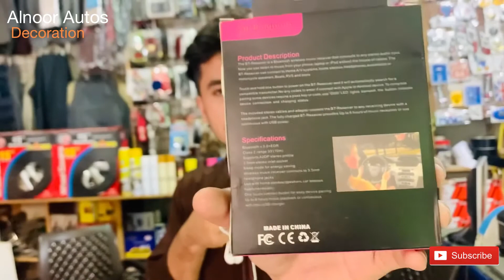Car bluetooth and online product buying issue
Plastic made
Comes with a charging cable
And a Aux pin
Price 500/-